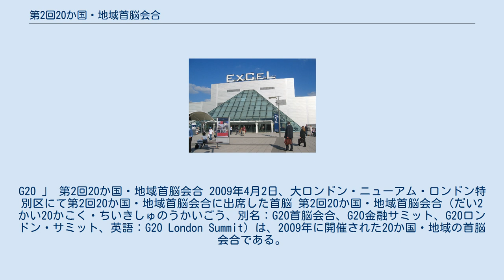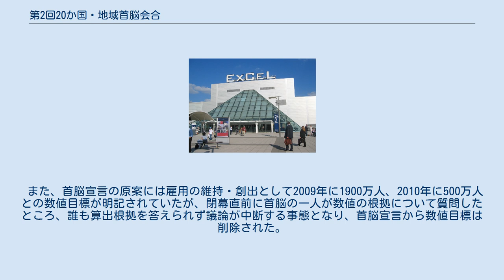第2回20か国・地域首脳会合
G20 」 第2回20か国・地域首脳会合 2009年4月2日、大ロンドン・ニューアム・ロンドン特別区にて第2回20か国・地域首脳会合に出席した首脳 第2回20か国・地域首脳会合（だい2かい20かこく・ちいきしゅのうかいごう、別名：G20首脳会合、G20金融サミット、G20ロンドン・サミット、英語：G20 London Summit）は、2009年に開催された20か国・地域の首脳会合である。
正式名称は「金融世界経済に関する首脳会合」（英語：Summit on Financial Markets and the World Economy）。
 会場となったエクセル展覧会センター 2009年4月2日、イギリスの大ロンドン・ニューアム区にて開催された。
エクセル展覧会センターを会場とし、20か国・地域の首脳らが出席した。
議長にはイギリス首相ゴードン・ブラウンが就任し、世界金融危機への対応が討議された。
 G20のメンバーとして、先進7か国・新興経済国12か国の首脳と欧州委員会委員長が出席した。
また、G20参加国以外からも、オランダとスペインの首脳も出席した。
そのほか、関係する国際機関などから代表者が出席した。
 会合にて採択された声明では、財政刺激策として2010年末までに5兆ドルを投入し経済成長率4%を目指すとしている。
ただし、保護貿易政策は採らず自由貿易体制を堅持することが謳われている。
 他方、新興国や発展途上国に対する支援についても議論がなされた。
声明には、国際通貨基金の融資枠を7500億ドルに拡大するとともに、国際通貨基金や世界銀行グループの資金基盤強化などを実施し、1兆1000億ドルを新興国や発展途上国の支援に充てることが明記された。
 また、首脳宣言の原案には雇用の維持・創出として2009年に1900万人、2010年に500万人との数値目標が明記されていたが、閉幕直前に首脳の一人が数値の根拠について質問したところ、誰も算出根拠を答えられず議論が中断する事態となり、首脳宣言から数値目標は削除された。
 会合閉幕後、次回の20か国・地域首脳会合は、2009年9月の国際連合総会に併せてアメリカ合衆国のニューヨークで開催されることが明らかにされた。